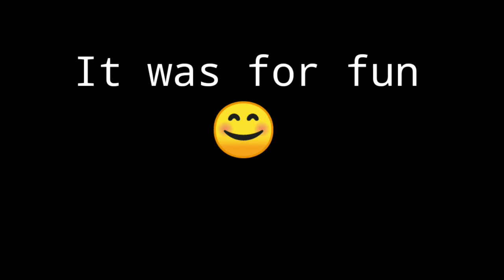Godzilla vs kong drawing spot.are you ready